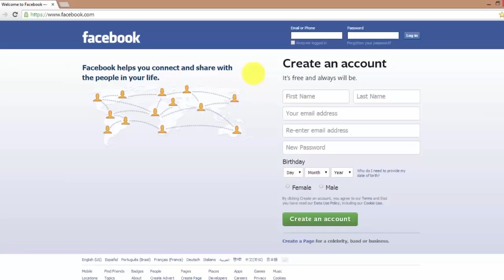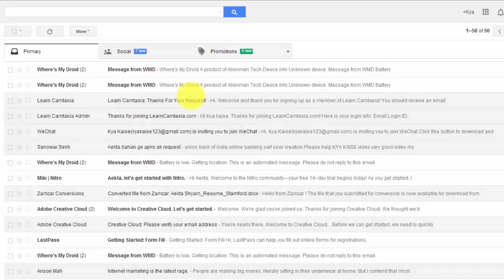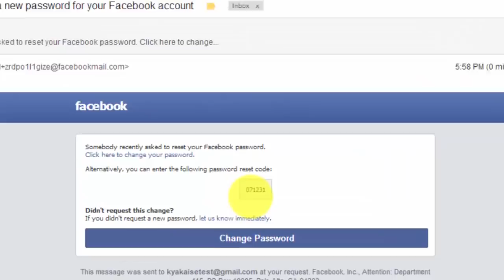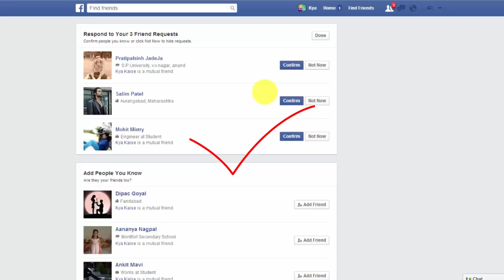How to find my lost or forgotten Facebook Password? भूला हुआ फेसबुक पासवर्ड कैसे वापस रिकवर करें?